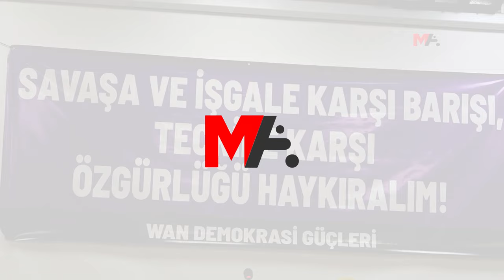'SAVAŞA VE İŞGALE KARŞI BARIŞI, TECRİDE KARŞI ÖZGÜRLÜĞÜ HAYKIRALIM' MİTİNGİNE KATILIM ÇAĞRISI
1 Eylül’de "Savaşa ve işgale karşı barışı, tecride karşı özgürlüğü haykıralım" şiarıyla miting düzenlenecek. Mitinge ilişkin yayınlanan deklarasyonda savaş politikalarını halklara dayatan iktidara karşı ortak mücadele çağrısı yapıldı.